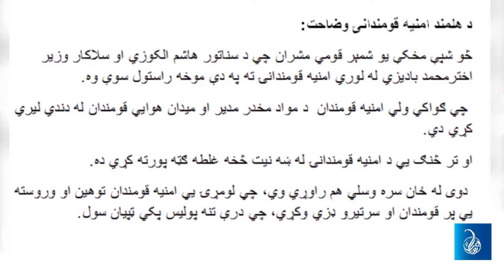ولسي خلک: امنيه قومندان راته ښکنځلې کړې او ډزې يې راباندې وکړې | The police chief insulted us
د هلمند يو شمېر اوسېدونکي شکايت کوي چې امنيه قومندان ورته ښکنځلې کړې او ډزې يې پرې کړې.

برخی از باشندگان هلمند شکایت دارند که رئیس پلیس به آنها توهین کرده و آنها را هدف گلوله قرار داده است.

Some Helmand residents complain that the police chief insulted them and shot them.